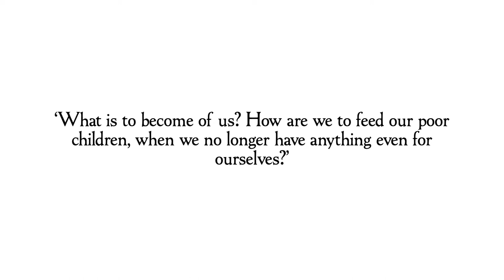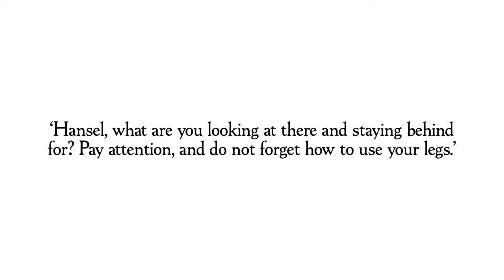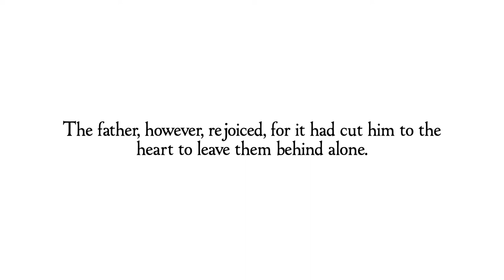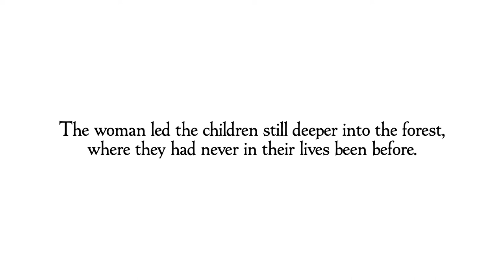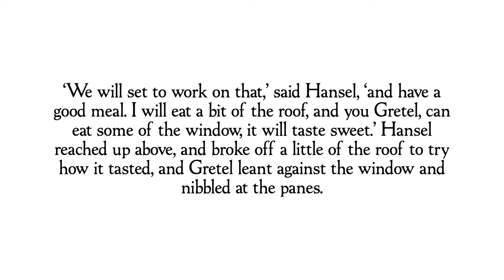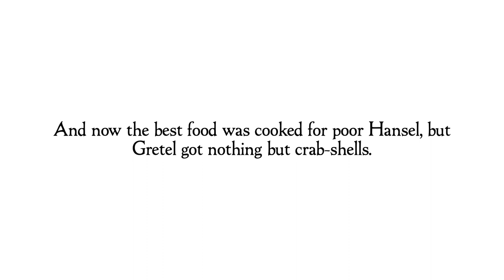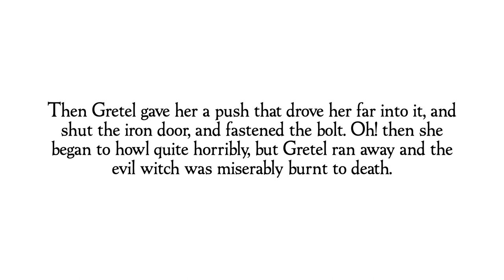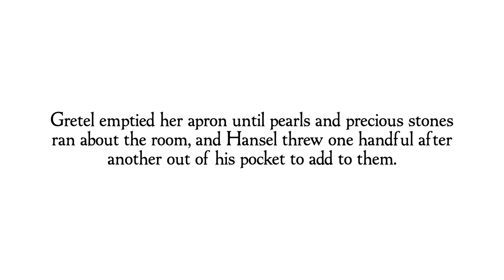Reading Corner - Episode 3: Hansel and Gretel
Up next: Saint George and the Dragon

Have a children's story you'd like to hear? Suggestions for the show?

Font (National Oldstyle HPLHS) courtesy of The H.P. Lovecraft Historical Society.

Hansel and Gretel | Jacob & Wilhelm Grimm